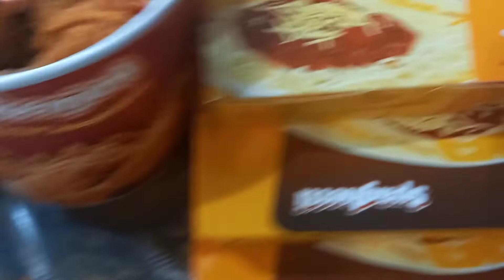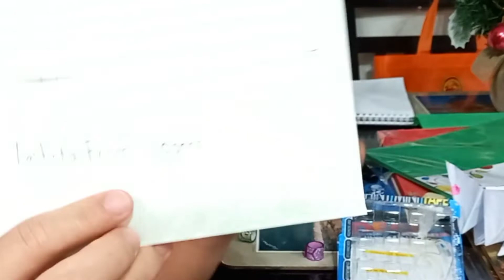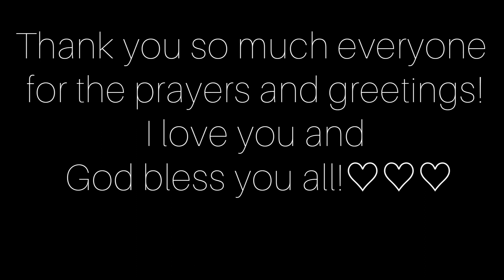I Owe It All To Thee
Music in this video has no copy right intended.

Hello everyone this is Tita Zette in Singapore or you can call me Zette or tita Zette.
I am a OFW  that Vlogs all  about my life in Singapore.
IG:Tita Zette in Singapore